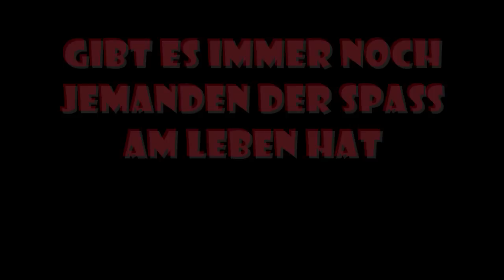Trailer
Kauf die volle DVD nur für 5€